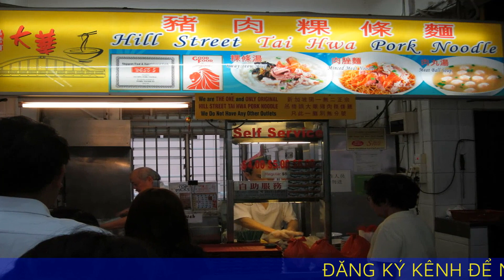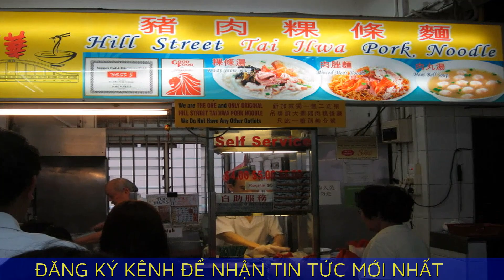Vợ chồng Mỹ Linh ăn foodtour Singapore khi xem show Taylor Swift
Đỗ Mỹ Linh và chồng - doanh nhân Đỗ Vinh Quang - ghé nhà hàng được Michelin khen ngợi trong chuyến đi Singapore xem show Taylor Swift.

Hoa hậu Đỗ Mỹ Linh sang Singapore xem đêm diễn đầu tiên trong chuỗi concert Taylor Swift diễn ra 6 ngày ở đảo quốc sư tử. Cô cho biết đây là lần đầu đi 'đu idol', choáng ngợp trước độ hoành tráng của show và khả năng trình diễn ba tiếng không nghỉ của 'nữ hoàng nhạc đồng quê'. Người đẹp đi cùng ông xã sang trước đêm diễn vài ngày để tranh thủ shopping, khám phá ẩm thực và dành cho nhau khoảng thời gian riêng tư hâm nóng tình cảm.

Hai vợ chồng đặt bàn tại nhà hàng Black Cow trên đường Beach road, được bình chọn là một trong những nhà hàng sườn nướng Wagyu ngon nhất ở Singapore. Mỹ Linh gọi hầu hết những món nổi bật nhất của nhà hàng.

Nhà hàng được biết đến với các nguyên liệu chất lượng cao và bầu không khí sang trọng. Thực đơn của Black Cow bao gồm nhiều loại sườn nướng Wagyu, chủ yếu là loại thịt bò A5 hảo hạng nhất trên thang đánh giá chất lượng. Thịt bò được chế biến cùng với trứng cá hồi, nhum biển và nấm truffle - loại nấm được ví như kim cương đen vì độ đắt đỏ và bổ dưỡng.

Sáng hôm sau, vợ chồng hoa hậu xếp hàng từ sớm để thưởng thức món mì Hill Street Tai Hwa Pork Noodle nằm ở khu phố ẩm thực Crawford Lane. Nhà hàng nổi tiếng với món mì hoành thánh bak chor mee được gắn một sao Michelin nhiều năm liền từ năm 2016. Nhà hàng cũng là một trong hai cơ sở đồ ăn đường phố trên thế giới có vinh dự này. Thực khách luôn phải xếp hàng dài vào giờ cao điểm. Quán nghỉ ngày thứ Hai, từ thứ Ba tới Chủ nhật chỉ bán từ 9h tới 18h.

Nhà hàng này do ông Tang Chay Seng, hay còn được gọi là Ah Seng, điều hành. Ông đã bán món mì hoành thánh bak chor mee từ những năm 1930, sau đó truyền lại cho con trai. Món ăn được yêu thích bởi hương vị đậm đà và nguyên liệu tươi ngon. Nước dùng được ninh từ xương heo, mực và nấm, ăn kèm những viên hoành thánh, sợi mì dai ngon, cùng nước xốt và giấm đen. Tuy nhiên, Mỹ Linh cho biết món này không hợp khẩu vị vợ chồng cô.

Để giải khát, hai người ghé mua trà sữa trong trung tâm thương mại ở Marina Bay. Trong khi Mỹ Linh chọn một ly trà trái cây có kem cheese, chồng cô chọn trà sữa trân châu. Trà sữa ở đây được pha chế từ trà sữa nguyên kem béo ngậy và lớp phô mai mặn mịn. Một số loại trà  trái cây nổi tiếng là trà nho, xoài bưởi, dâu tây đào.

Thương hiệu trà sữa này khá nổi tiếng ở châu Á, xuất xứ từ Trung Quốc, mở chi nhánh đầu tiên tại Singapore vào năm 2019 và nhanh chóng mở rộng 10 cơ sở, trong đó có khu Orchard và Marina Bay - hai tụ điểm mua sắm lớn nhất quốc gia này.